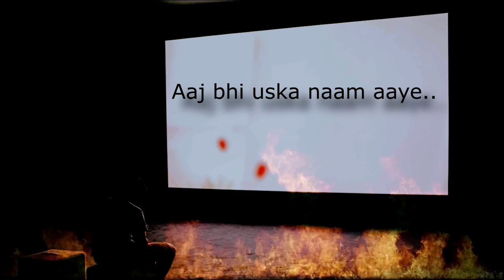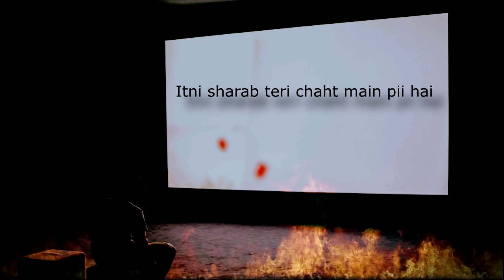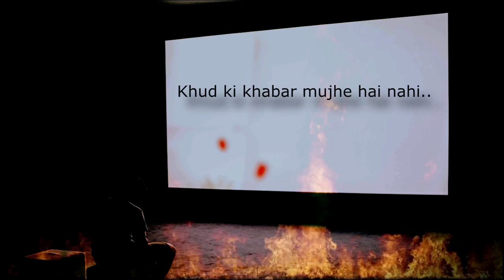Aaj Bhi Uska Naam Aye | Aditya Yadav | 2019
credits :

Singer - Aditya Yadav
Lyrics - Aditya Yadav